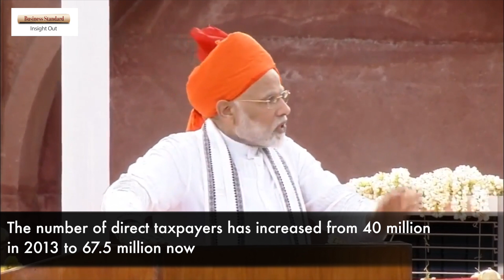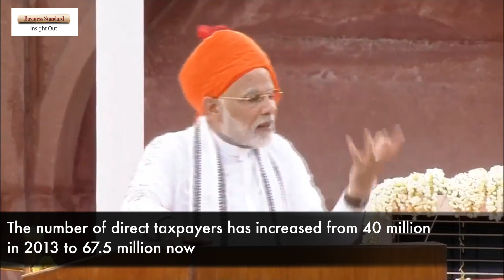Independence Day 2018: Highlights of PM Modi's speech at Red Fort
This was Prime Minister Narendra Modi's last Independence Day address before the country goes to the polls in 2019. From healthcare scheme to space mission Modi on Wednesday spoke about his government's achievements and asserted that its rise was being hailed by the world.